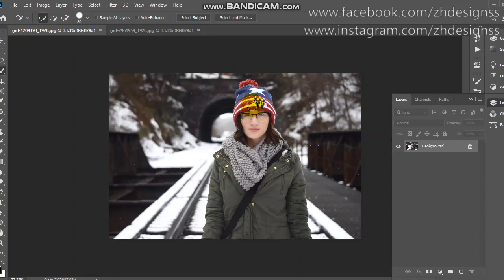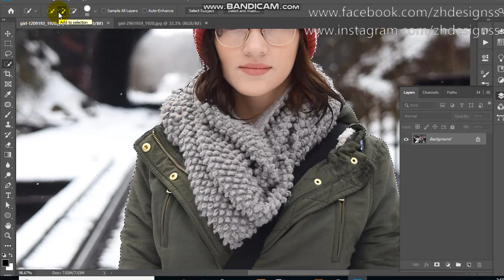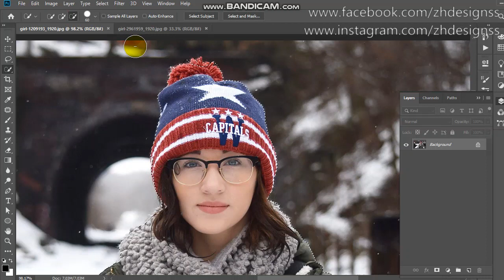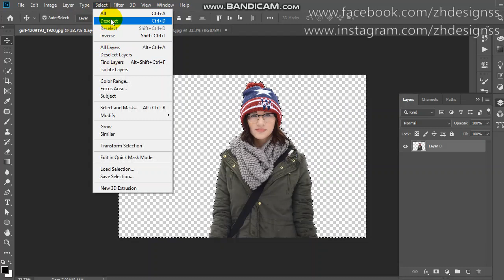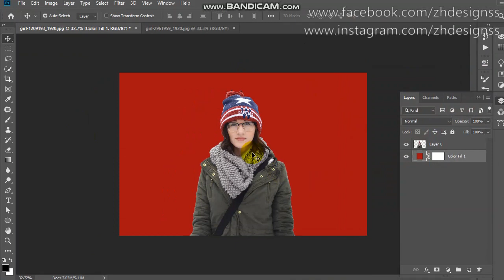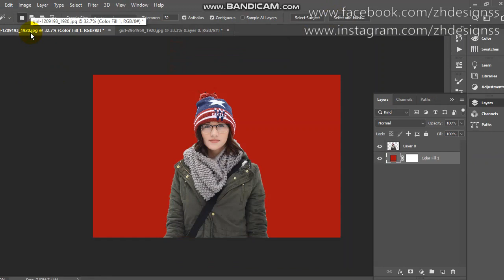Quick selection tool in photoshop in hindi/urdu #7 | Learn complete photoshop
Hello Guys!
Here is another tutorial of photoshop course. In this you will learn how use quick selection tool in photoshop. I hope you will enjoy the video.